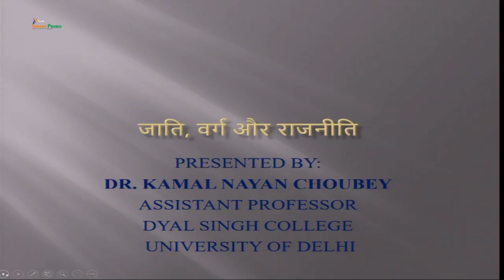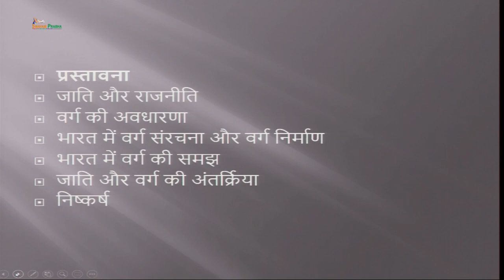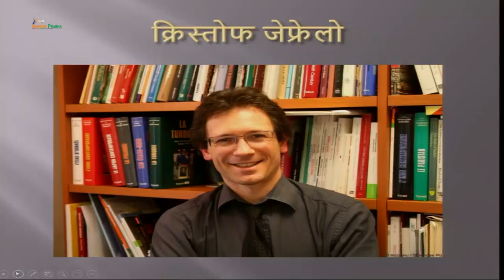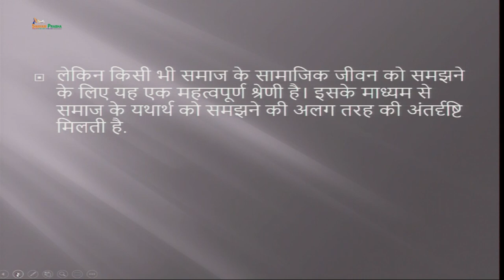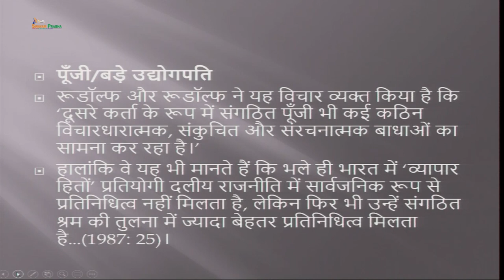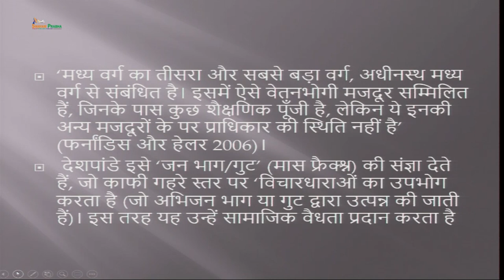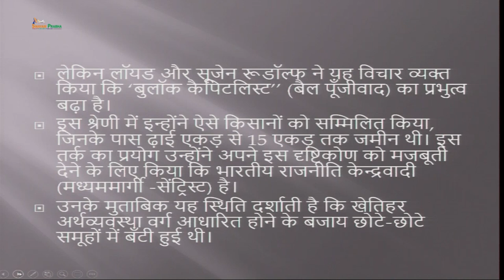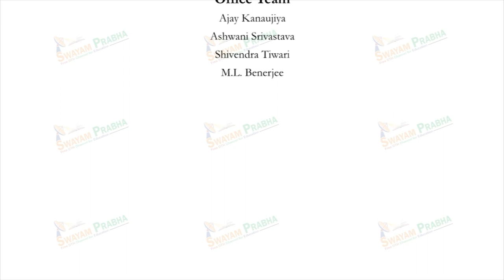Caste, Class and Politics